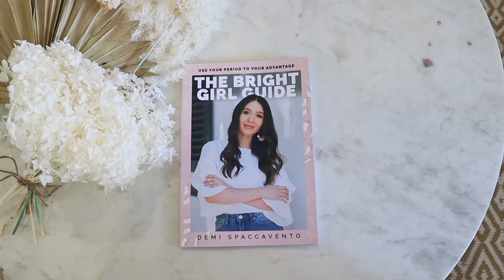Are tampons bad for you? (2020)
The reasons why tampons are not so great for your health and the environment

Are tampons safe to use?
In this video:
- Are tampons bad for you?
- Ingredients in tampons
- Alternatives to tampons

📚 GET MY BOOK/EBOOK - The Bright Girl Guide

Hi, I'm Demi Spaccavento!
I'm a period educator, teacher, author and the founder of Bright Girl Health!